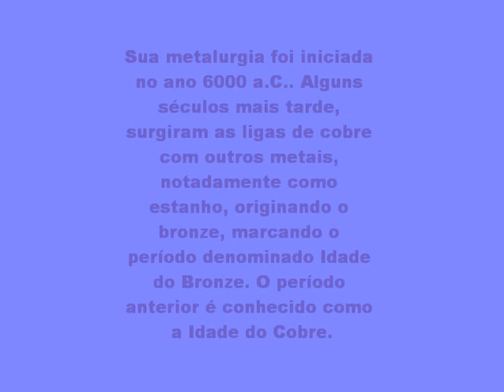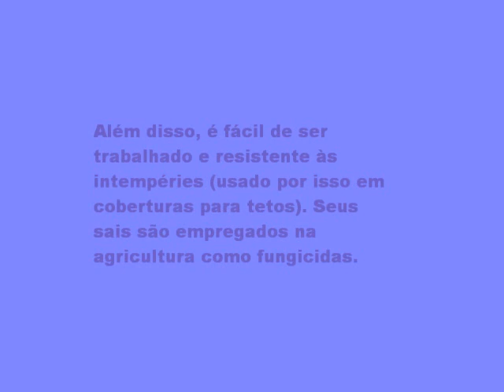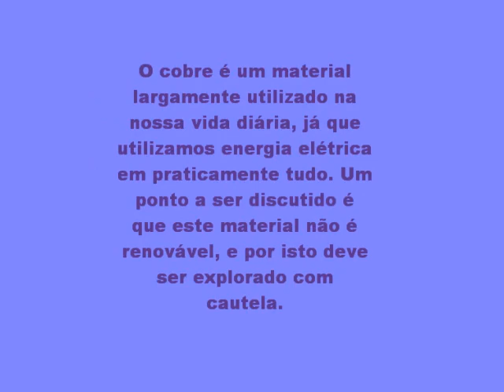Elemento Quimico- Cobre- Eduarda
trabalho de ciências, elemento quimico cobre Eduarda 85, emeb educar